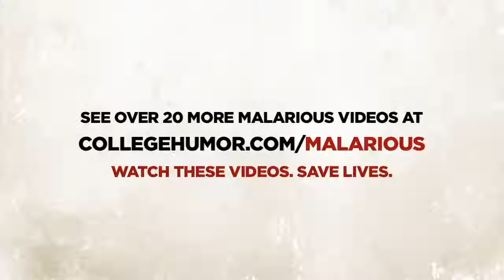A Slam Poem to Bacon (with Nick Offerman)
30 celebrities.  24 videos.  One cause.  Millions of stupid, awful, disgusting mosquitoes.  Pay a dollar, five dollars, or whatever you want, and watch these comedy stars do awesome things to help squash this awful disease.